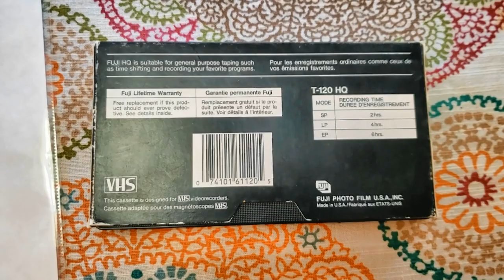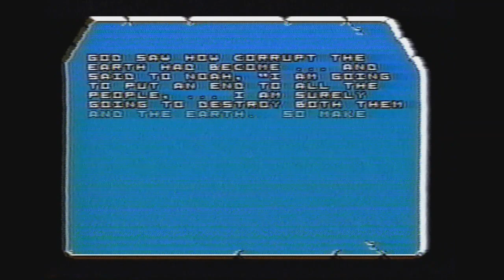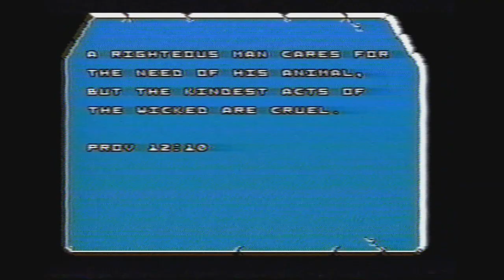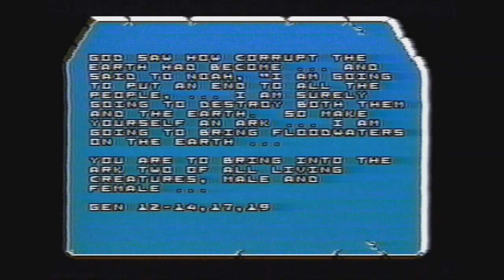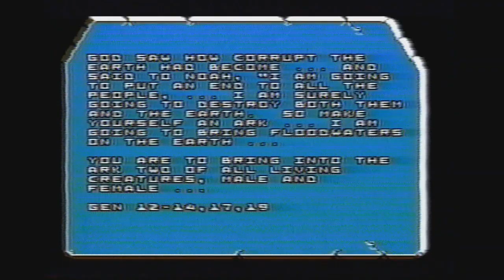Bible Adventures NES Demo VHS Tape: VHS Preservation! | Retail Archaeology 2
In this video we take a look at a rare demo VHS tape for Bible Adventures for the Nintendo NES. I acquired this tape a few years ago and thought it would be a good idea to capture it and archive it here.